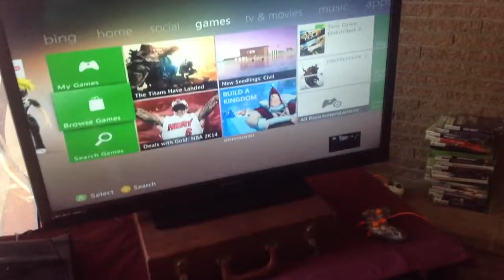Hi guys this is the last video until night time this is a minecraft clip